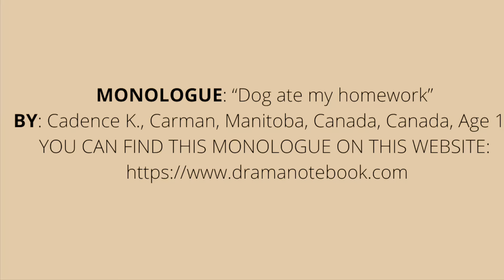Monologue "Dog ate my homework" - Performed by Laura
Questo monologo è scritto da Cadence K. e lo potete trovare su questo sito

This monologue is written by Cadence K. and you can find it on this